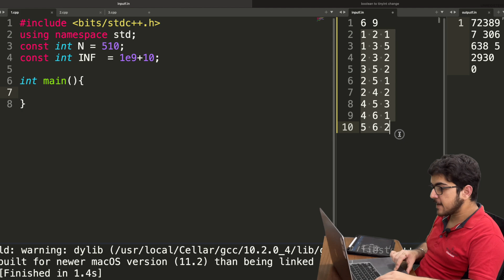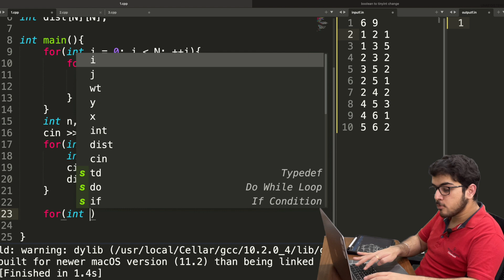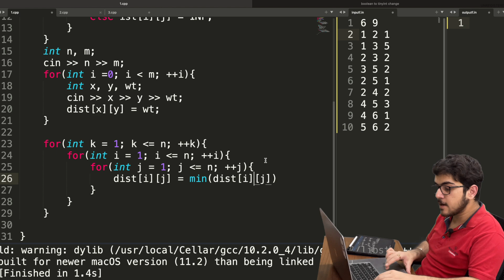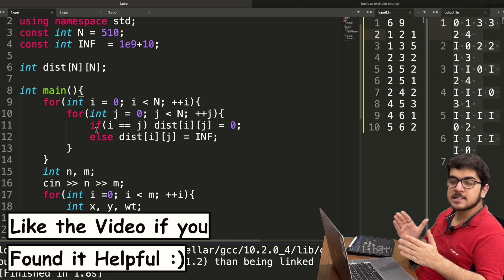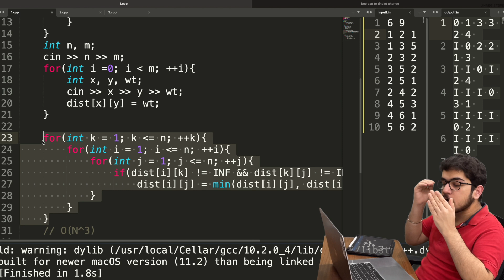Floyd Warshall Algorithm: All Pair Shortest Path | Tutorial with Code | CP Course | EP 83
In this Video I explain you the all pair shortest path algorithm which is Floyd Warshall Algorithm

Practice Questions:
(Scroll down on link for questions)

Timestamps:
Explanation: (0:00)
Code: (8:50)

Be a part of our awesome Community. Join